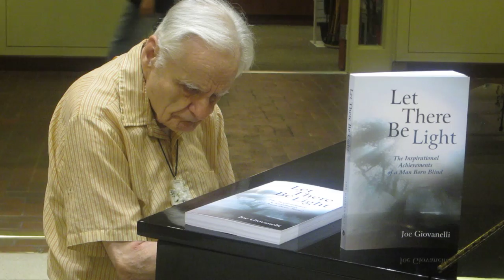Joe Giovanelli Plays Piano at UVa Hospital.mov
This is a video of Joe Giovanelli playing piano in the University of Virginia lobby during the summer of 2011. Joe is an 82 year old blind audio expert, musician, Christian and published author of the autobiography "Let There Be Light".